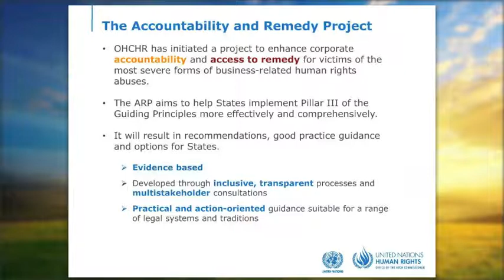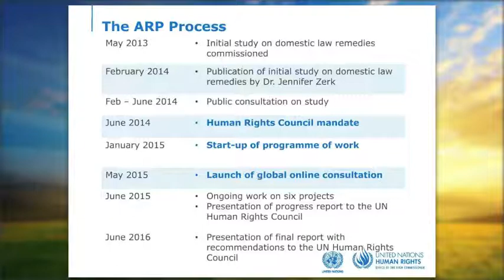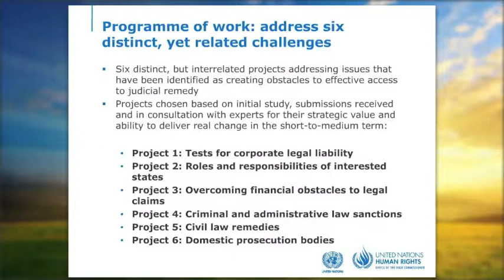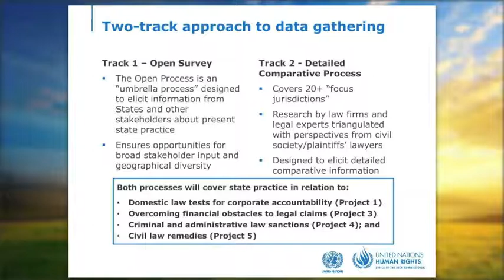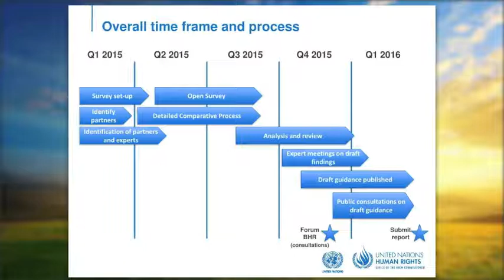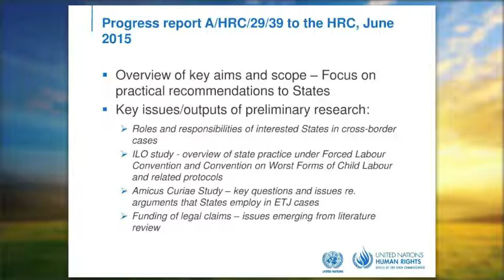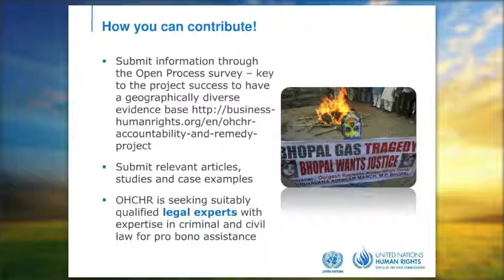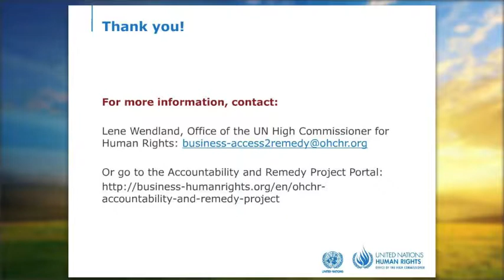OHCHR Accountability and Remedy Project Webinar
ICAR Hosts: Lene Wendland

With remarks by Ragnhild Handagard